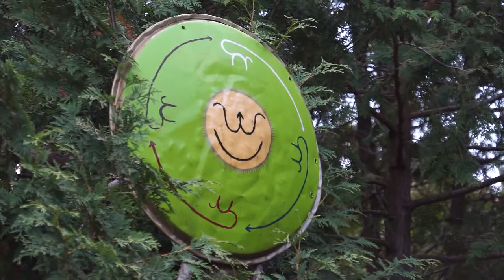Make'n Crazy Shaman Broom. A Nimbus 2000 renewable and usefully sustainable broom??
In this video I make a crazy Shaman Boom.   All you need for this little DYI project (or was that DIY?) is a stick the beavers have cut for you, some inspiration from an irritating Raven, a Swiss army knife to cut some green Poplar switches with, a Findlay Condor cook stove turned into a work bench, a few nails, a two hundred year old tack hammer hand forged by a Bible pounding ancestor, some Dutch baler twine your father got to use in Allis Chalmers arm and leg chewing roto balers back in the 60's that was a twine that never worked as well as the orange stuff Allis Chalmers sold but was a lot cheaper, and a bit of time to fiddle around with a crazy little project.  Now you could buy one of those new fangled electric blowers to clear off your out-door patio where you put on your meat shows, but new Poplar sprouts (some people call's em Cottonwood, but I call's em Poplar umhum) are sure to shoot up every year and the beavers have already eaten the bark off the reusable handle, and you can even reuse the little nails, so I will be using this crazy broom long after you have made a pile of those worn burnt-out blowers that were such a good deal on special.  Kill your planet if that is what works for you.  I just don't want that irritating Raven to crap on me for being an idiot.

This broom actually works pretty good.  Now I am not saying just because it looks like a magical witch's broom or a Harry Potter Nimbus 2000 used for Quiddich and all that stuff flying you around like a Firebolt, but on the other hand I am also not saying that it won't.  I find flying around on one of those blowers is maybe fun until the cord disconnects when you have gone too far.  And those cordless ones always die on you in the middle of a cloud when you least expect it.  So I will just stick to a home made one sourced from the forest thank you very much as I play around in the sky with the Ravens.  Why do you think that irritating Raven was yelling at me to hurry up with the making of this year's a new broom???

DIY Broom.  Just do it.  Free your imagination to fly.

Oh yeah.  Try and spot the dog in the video.

If you know anything about my Carnivoresque literary theory of human culture of origin development you know that a dog is always showing up somewhere at the appropriate moment.  If you want more of an explanation below is the link to my online "i Wolf" book.

Special thanks to Videographer Braden Sitter.